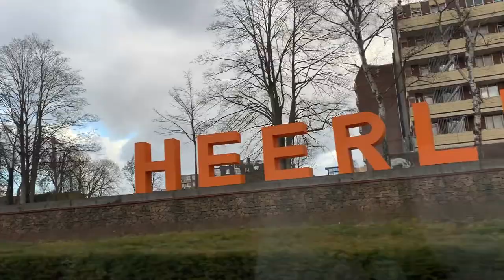HEERLEN NETHERLANDS LOOKS LIKE A GHOST TOWN BY MARZ DRUM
We did a quick trip of Heerlen City here in Netherlands the town is so quite because of this pandemic hopefully everything back to normal soon.

VIP MEMBERS PRIVILAGES:
1. Mega shout out during my live streaming
3. Automatic to have 1 entry every raffle draw
4. If their names picked during raffle draw and the winner wasn't there will automatically received their prizes.

Marie Devera Cuevas: Loyal supporter Admin of Team Marz Drum
Shiela Del Mundo: Loyal supporter member of Team Marzdrum
Apple Raner: Loyal Supporter
Minz Uy: Loyal Supporter Admin of Team Marz Drum
Lyca Tangil: Loyal Support member of Team Marz Drum
Joycie Fajardo : Loyal Supporter
Kaye Cortez: Loyal Supporter
Helen Cuenca: loyal supporter

Ring Light - Mount Dog 18''
Camera use for vlog: Canon G7x Mark ii
Video Editor: Imovie apple MacBook Air
Cellphone use for demo: Iphone11 Pro Max gold

Sweater - By Guess (Blue)
Leggings- By Old Navy (Blue)
Flipflop - MK  (red&black)